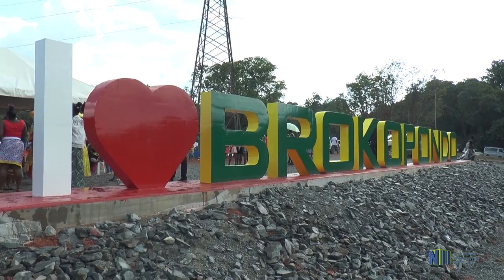KUNSTWERK "‘I ❤ BROKOPONDO" ONTHULD